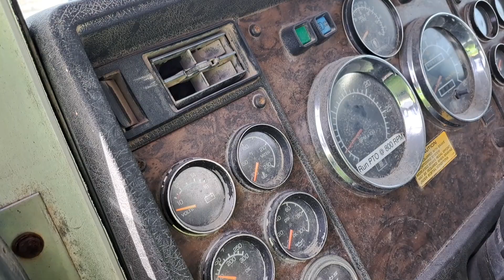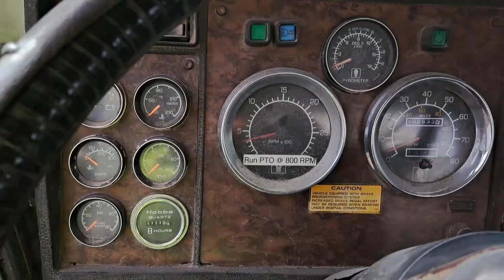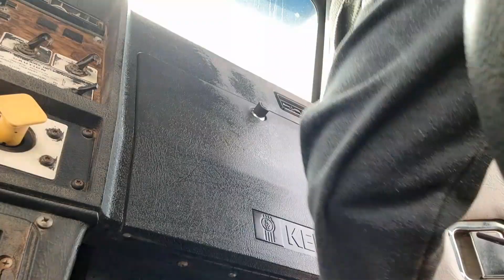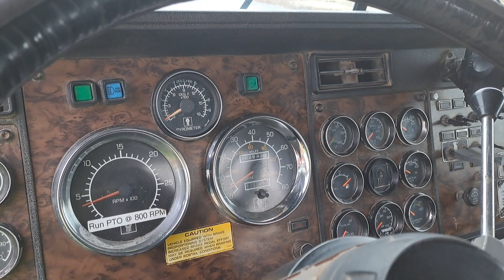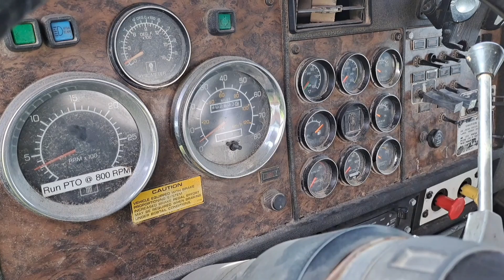Kenworth W900 Detail | Old truck with great power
Today's detail is a 1993 Kenworth W900.  It is an old truck with great power.  It's was also filled with years and years of, not being taken care of inside, embedded dirt and dust.  Today my daughter, Tori, and I did an Interior Detail on it.  It turned out OK.

Musician: Philip E Morris

My name is Kris, and I recently left the Trucking Industry.  For almost 25 years I have been a truck driver of many kinds, whether it be over the road or local.  Last year, 2022,  I was ready for something else.  My health was also dictating that Trucking wasn't serving me.  So, I left.  How I landed in Detailing is simply, by accident!  I have loved Detailing cars since I began this journey.  I'm getting better every single day.  I hope you will join my journey to becoming a PRO Detailer!!